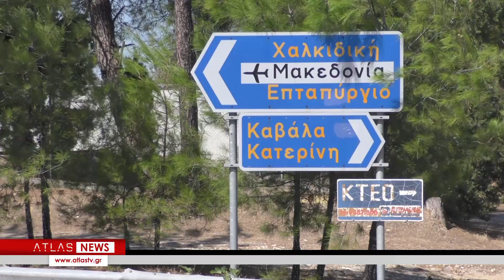Παράταση απαγόρευσης κυκλοφορίας σε Σειχ Σου, Ωραιόκαστεο, Πυλαίας - Χορτιάτη και Θέρμης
Από την Αυτοτελή Διεύθυνση Πολιτικής Προστασίας της Περιφέρειας Κεντρικής Μακεδονίας / Τμήμα Πολιτικής Προστασίας Μ.Ε.Θ. ανακοινώνεται ότι έχει εκδοθεί Παράταση της Απόφασης Απαγόρευσης Κυκλοφορίας στο περιαστικό δάσος Θεσσαλονίκης (Σέιχ-Σου), στη δασική έκταση Ωραιοκάστρου, Πυλαίας- Χορτιάτη και Θέρμης, λόγω υψηλού κινδύνου εκδήλωσης πυρκαγιάς (Δ.Ε. 3) στη Μ.Ε. Θεσσαλονίκης με ισχύ την Δευτέρα 21/08/2023 και ώρα 00:00 μέχρι τις 24:00μ.μ.